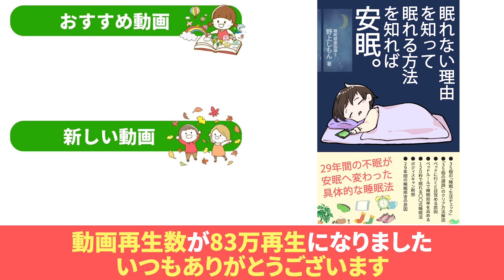【うつ】家にある●●で視野を広げて 認知の歪みを改善する方法とは？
00:00 はじまり
00:26 ①認知の歪みと姿勢の歪みは一緒
01:49 ②複数視点を持つ方法とは？
03:06 ③3人視点を持ち認知を整える方法はコレだ
08:35 ④認知の歪みを完全に直すには？
09:52 今回のまとめ

▼著書
『脱・中途覚醒: 夜中に目覚める悩みが消える』

29年間の不眠が安眠へ変わった具体的な睡眠法
 『眠れない理由を知って 眠れる方法を知れば 安眠。』

あなたはポジティブ思考を信じて変われましたか？
『ネガティブ思考やわらかく』

▼しもん@メンタルコーチ
・上級睡眠健康指導士、メンタル心理カウンセラー
・全人類上位0.1％以上のIQを持つ「GIFTED EYES」のメンバー
・5年以上のうつ病と29年間の不眠症を改善
・うつ病と不眠症の改善した体験と知識から相談者が増え、メンタルコーチに転身
・カウンセラー、作家、講師として活動
・趣味はランニング、オーディオブック、読書、漫画、温泉

当YouTubeチャンネルは、Amazon.co.jpを宣伝しリンクすることによって当チャンネルが紹介料を獲得できる手段を提供することを目的に設定されたアフィリエイト宣伝プログラム。Amazonアソシエイト・プログラムの参加者です。